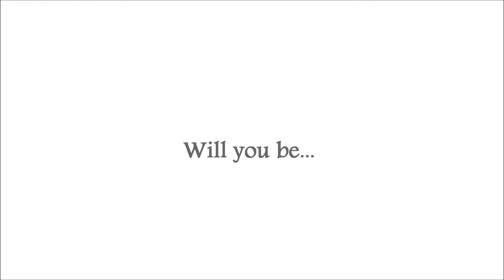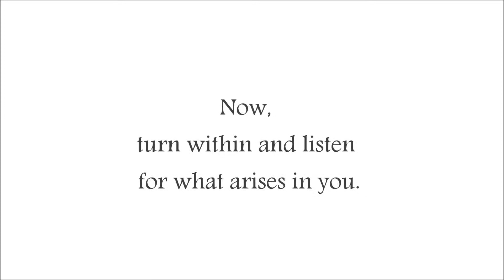who have you come here to be